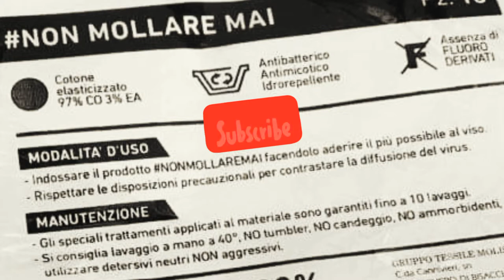Test Coronavirus: la mascherina antivirus in stoffa funziona?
Mascherine su

Come una bomba atomica senza una rampa di lancio e praticamente innocua, così il virus, tipo coronavirus, insediato nel campione mondiale di scatarrate distruggerà il mondo.
Fortunatamente il mio comune ha deciso di donare a tutti o quasi una mascherina di pezza, ma sarà in grado di fermare lo scatarratore?
Nel dubbio eseguo un test con strumentazione di ultima generazione.